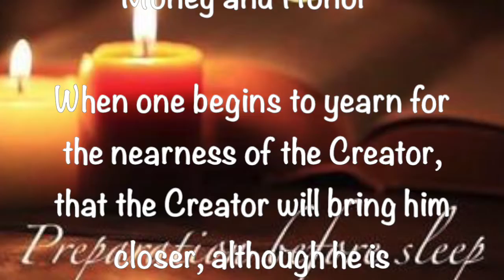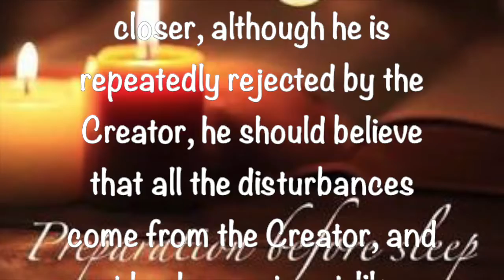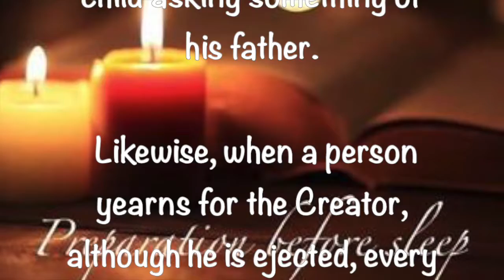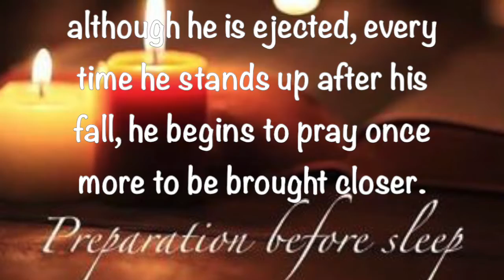Preparation Before Sleep ~ 2 29 2020